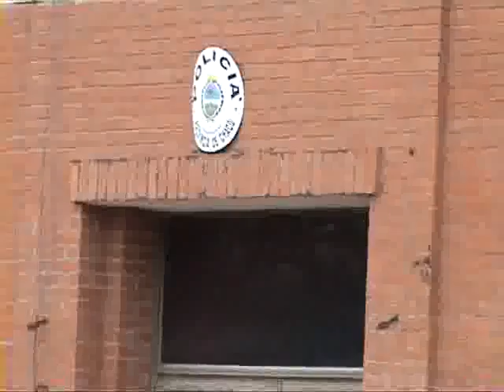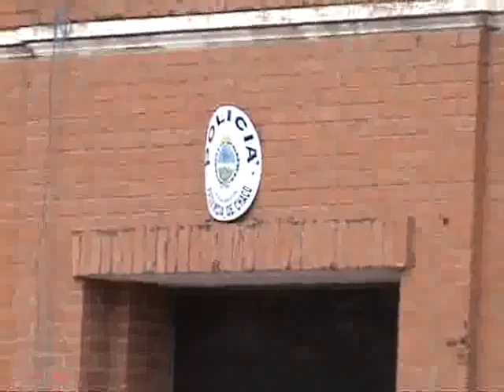INCIDENTES CON UN JUEZ.flv